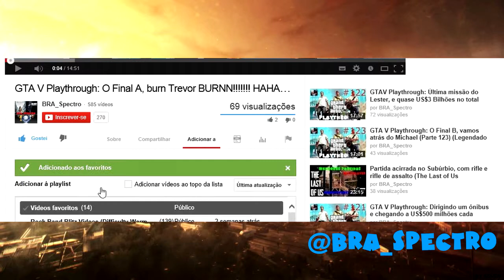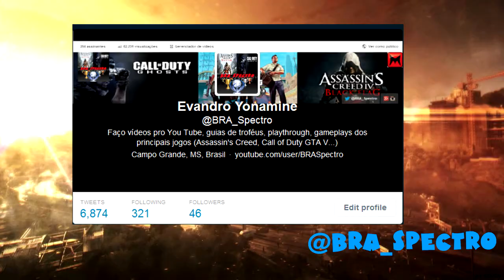Explodindo ninho de voláteis, Fidípedes ja E Rahim - Dying Light - Rumo a Platina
Começando a Rumo a Platina de Dying Light, é eu não to muito interessado em qualquer DLC, então nada de 100%, como sempre iremos do começo ao fim do jogo pegando todos os troféus até a platina.

Esse vídeo foi pego de uma das minhas livestreams, se você quiser assistir o vídeo completo de todas as livestreams clique